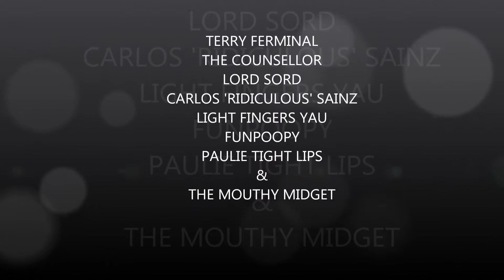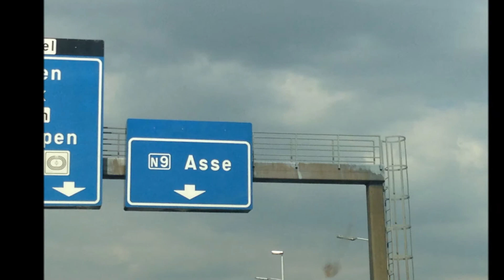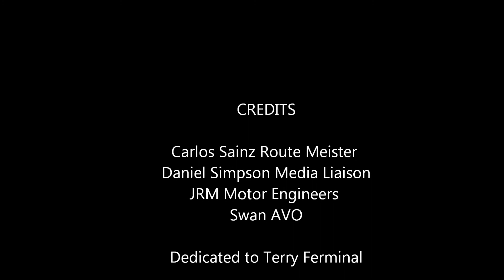Scumball 2014 / Funbob's 40th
General tossing around in cars through Europe